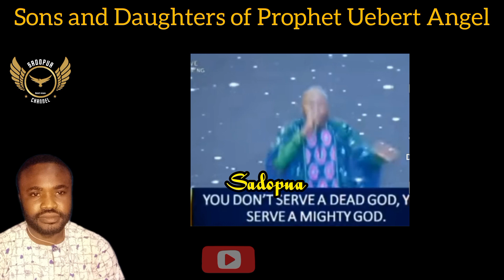Unity😳😲- Prophet Edd Branson Use Apostle Johnson Suleman slogan "you Don't Serve A Dead God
@Sons and daughters of Prophet Uebert Angel